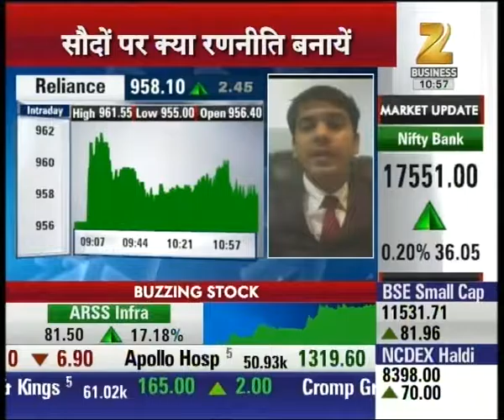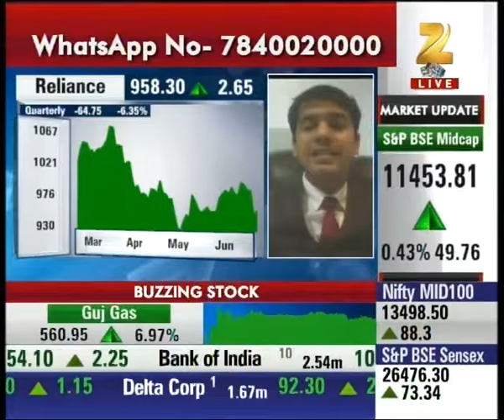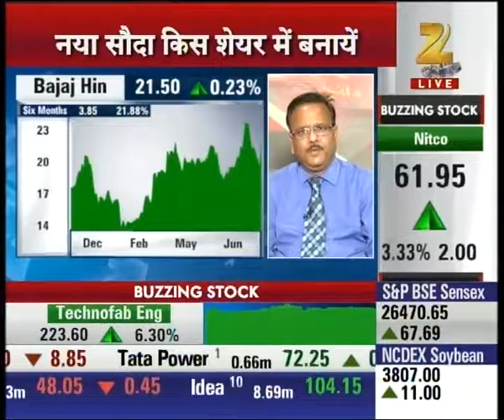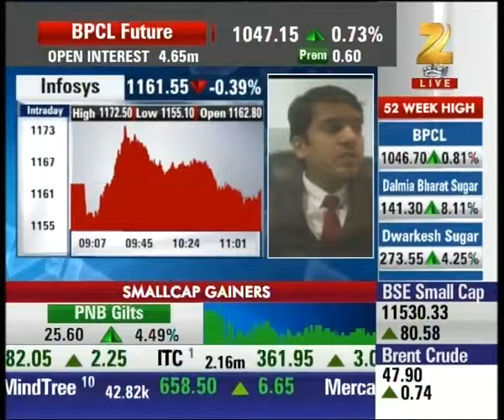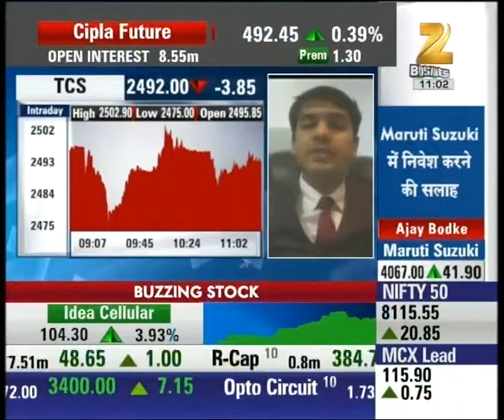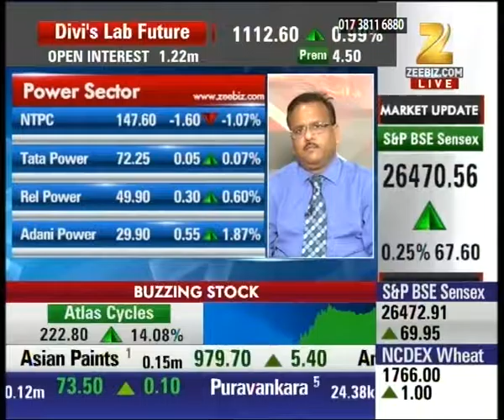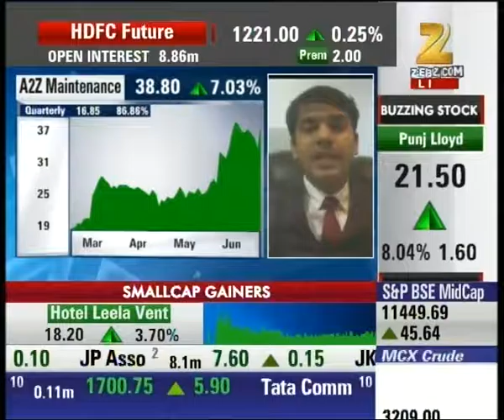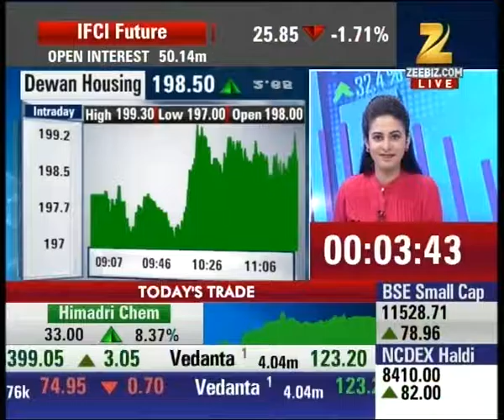Expert outlook and suggestion on Reliance Shares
Reliance Shares are currently trading at 958.35 with the rise of 2.25. Watch complete news story of Aap Ka Bazaar for getting detailed updates!